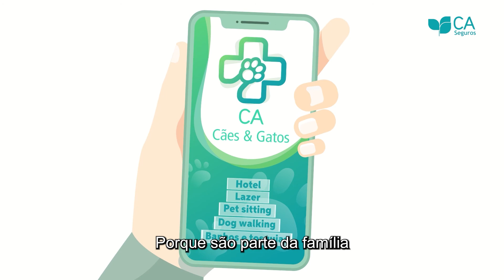CA Seguros - CA Cães & Gatos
Usufrua de uma vasta Rede de Bem-Estar que disponibiliza condições vantajosas na aquisição de serviços e produtos.